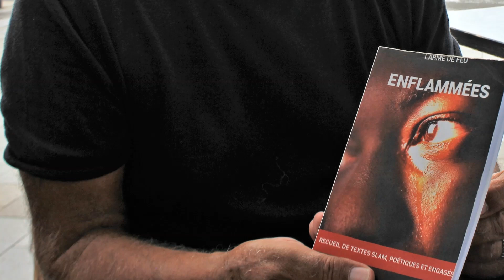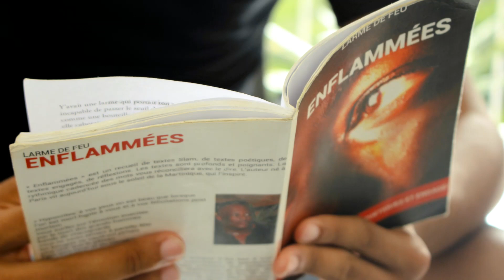LARME DE FEU ENFLAMMEES Aimé AGAT Aimé CESAIRE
LARME DE FEU - ENFLAMMEES
"Aimé CESAIRE" extrait du Recueil de Textes Slam, Poétiques et Engagés de Aimé AGAT : Artiste, Intellectuel, Militan, Ecrivain de Martinique (Mada.972)